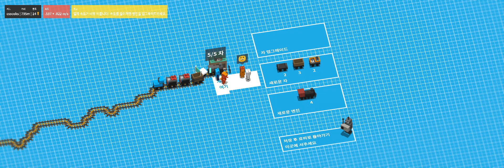2021.11.21 4인플 언레일드